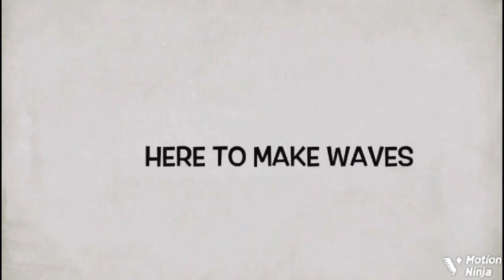‘Ability In Disability’ Actor Jigan Baba Oja Surprise Nigerians With His Skills, Says He Kn..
Popular Yoruba actor and musician has wowed so many fans as he took to his social media page to show off his amazing keeping skills.